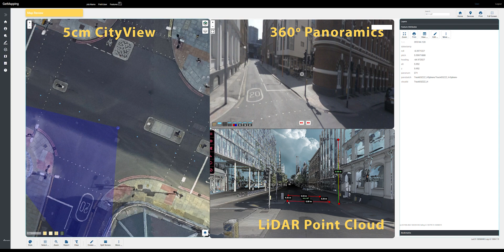Introduction to Getmapping's SmartView Portal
Getmapping's SmartView Portal is a powerful tool for accessing our datasets and delivering data-driven insights.

The SmartView platform is easy to interpret and insightful to use, and enables people of all usability levels to work with geospatial data in a smart way.

SmartView interprets both mobile mapping data and aerial imagery, and provides the ability to view aerial, street level and mobile mapping clouds on one screen.

This short demo shows SmartView's unique ‘air down / ground up’ perspective and how easy it is to view, measure, manipulate and annotate geospatial data.